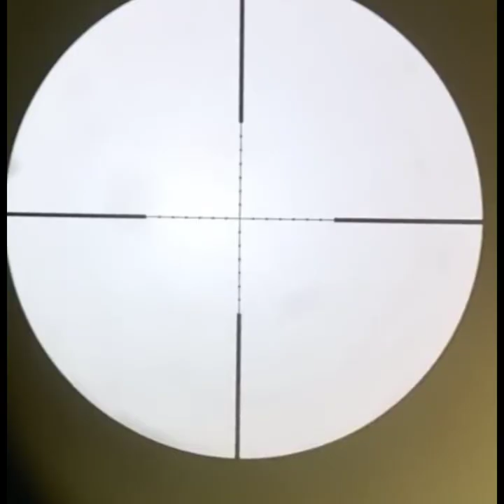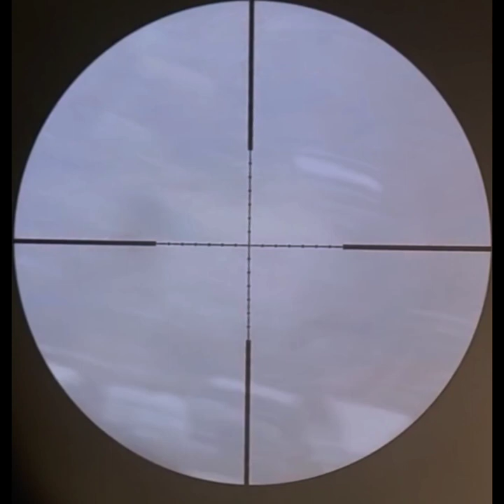Dove,Green pigeon and Rock Pigeon Hunting with Airgun and 12boor||Mix Birds Hunting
All hunting on our channel is leagl and with wildlife liceneces.

Dove hunting with airgun
Collard dove
Green pigeon hunting,
Pigeons hunting,
Prohunter,

DISCLAMIER:
This vedio  has been produced and uploaded with the intention of providing hunting eductaional content that encourges safe and ethical practices.All products used in this vedio were only for targets and hunting animals.I don not sell firearms or firearms part-I provide hunting location and hunting information for hunters who wish to educate themselves.All efforts has been made to adhere to and respect youtube's policies